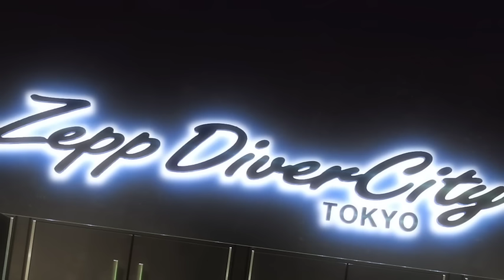YELLOW／愛蔵 from LIP×LIP（CV：島﨑信長）【HoneyWorks】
映画『HoneyWorks 10th Anniversary “LIP×LIP FILM×LIVE”』
アニメパート『この世界の楽しみ方〜Secret Story Film〜』挿入歌「YELLOW」
映画公開を記念して、N.Edit ミュージックビデオを公開！

◆Vo：愛蔵 from LIP×LIP（CV：島﨑信長）
◆作詞：Gom、shito
◆作曲：Gom
◆編曲：HoneyWorks

◆ギター：Oji
◆ベース：小林修己、Oji
◆キーボード：宇都圭輝
◆ドラム：裕木レオン
◆プログラミング：Gom、コミヤマリオ

▲コーラス：Gom
■動画：ヤマコ、2020 LIP×LIP Movie Project

フル尺はHoneyWorksアルバム「好きすぎてやばい。〜告白実行委員会キャラクターソング集〜」に収録されています┗|∵|┓

いま、バーチャルアイドルの歴史は更新された。
この映画で、僕らは時代を変えていく──。

ティーン世代から圧倒的な指示を得るクリエイターユニット・HoneyWorks（ハニーワークス）。「ハニワ」の通称で愛される彼らは、2010年から動画投稿サイトを中心に活動をスタート。メジャーデビューアルバム『ずっと前から好きでした。』（14年）、『好きすぎてやばい。～告白実行委員会キャラクターソング集～』（20年）などの作品も重ね、関連動画総再生回数は7億回を超えた。楽曲を元にしたシリーズプロジェクト『告白実行委員会』は映画、TVアニメ、小説、舞台化されるなど、高い人気を誇る。

YouTube登録者数170万人、 LINE登録者数100万人、原案小説累計発行部数260万部──人気を裏打ちする数のファンを得てきたHoneyWorks「10周年記念プロジェクト」として封を切るのが本作だ。

HoneyWorksがプロデュースする、勇次郎（CV：内山昂輝）と愛蔵（CV：島﨑信長）のアイドルユニットLIP×LIP。映画『好きになるその瞬間を。〜告白実行員会〜』の本編で流れる劇中歌「ロメオ」で初登場を果たして以来、累計動画再生回数は7000万回を突破。メジャーアルバム『どっちのkissか、選べよ。』（19年）は、オリコンウィークリーチャート2位に輝き、同年には東京・大阪でのワンマンライブも開催した。

そして、いよいよLIP×LIPはこれまでのフィールドを飛び越え、映画館のスクリーンへと姿を現す。「HoneyWorks 10th Anniversary “LIP×LIP FILM×LIVE”」は、タイトル通りに「アニメ映画」と「バーチャルライブ」で構成される、画期的な作品だ。アニメでは、LIP×LIPの結成秘話を描き、観る者の胸を熱くさせる。さらに、映画館ならではの巨大スクリーンで特別なバーチャルライブも体感できる。まさに全身で、彼らの存在を感じられる作品となった。

リアルとバーチャルの境界を超えた、圧倒的な「新時代アイドルムービー」が誕生した。

◆ CAST
‹LIP×LIP›
勇次郎：内山昂輝
愛蔵：島﨑信長

‹あすかな›
海堂飛鳥：藤原丈一郎（なにわ男子/関西ジャニーズJr.）
苺谷星空：大橋和也（なにわ男子/関西ジャニーズJr.）

‹Full Throttle4›
IV：福山潤
YUI：斉藤壮馬
RIO：内田雄馬
MEGU：柿原徹也
DAI：増田俊樹
田村レイ：沢城みゆき
内田茉優：茅野愛衣
柴崎健：江口拓也
柴崎裕子：堀江由衣
染谷玉五郎：平田広明
染谷多恵：桑島法子
染谷光一郎：土岐隼一
成海聖奈：雨宮天
成海萌奈：夏川椎菜
前田睦：櫻井孝宏

◆ STAFF
監督：室井ふみえ
脚本：成田良美
キャラクターデザイン：大島美和
色彩設計：小宮ひかり
美術監督・美術設定：二嶋隆文
撮影監督：佐藤光洋
編集：木村佳史子
音響監督：長崎行男
制作プロデューサー：松尾亮一郎
アニメーション制作：ＣＬＡＰ
クリエイティブディレクター：関本亮二
バーチャルライブ制作：クリプトン・フューチャー・メディア
エグゼクティブプロデューサー：紀伊宗之
企画・プロデュース：斎藤俊輔
プロデューサー：小出大樹
製作：LIP×LIP Movie Project
配給：東映